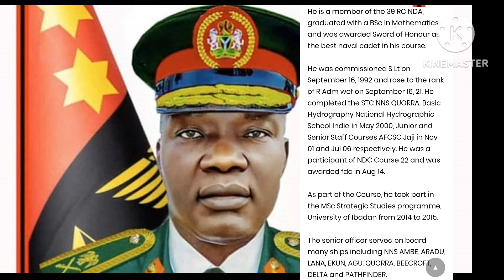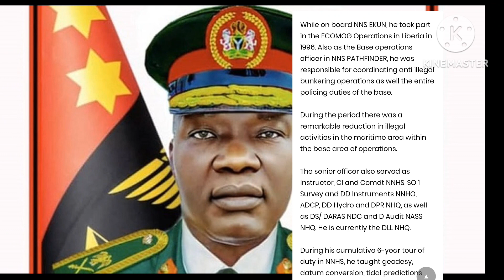Profile Of New Chief Of Naval Staff, Ikechukwu Ogalla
Ogalla replaces Rear Admiral Awwal Gambo, who was appointed by President Muhammadu Buhari in January 2021
Meet Nigeria’s new Chief of Naval Staff Rear Admiral Ikechukwu Ogalla

Admiral Ikechukwu Ogalla, Nigeria’s new Chief of Naval Staff Rear

What to know about new Chief of Naval Staff, Ogalla

PROFILE: Meet New Chief Of Naval Staff Who Got 8 Distinction In WASC, Excelled At NDA

New service chiefs biography: Tinubu appoint Ikechukwu Ogalla, Bala Abubakar, Kayode Egbetokun, Taoreed Lagbaja and Christopher Musa

New Service Chiefs Must Obey National Security Adviser, Nuhu Ribadu, Says BKO